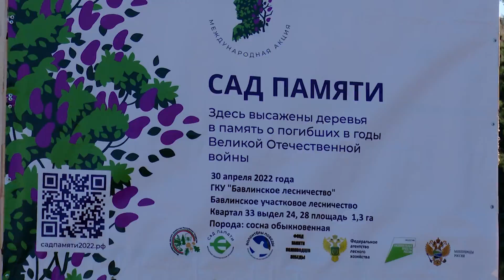Акция "Сад памяти" - 3 мая 2022 года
В Бавлах в очередной раз была организована акция «Сад памяти», проводимая в память о погибших в годы Великой Отечественной войны. В ней приняли участие сотрудники бавлинских лесных хозяйств. Деревья высадили на склоне горы в северо-западной части города.